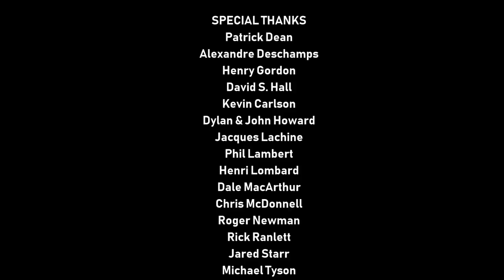[#846] CBS Television Studios Logo Bloopers Episode 62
Requested by Red Sack Animation and Rhonda Kelley

BLOOPERS INCLUDED:
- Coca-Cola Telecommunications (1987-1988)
- Sony Pictures Television (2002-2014, long version)
- Sony Pictures Television International (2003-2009)
- Devil and She-Devil
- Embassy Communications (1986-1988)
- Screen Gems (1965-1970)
- Vid TV Alternate Variant (1997)
- Sony Pictures Imageworks (2009-)
- NEW GUESTS Television Studios
- Sing (2016, Illumination Entertainment)
- Corus Entertainment (2016-present)
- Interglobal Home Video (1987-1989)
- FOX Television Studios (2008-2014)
- Army of FOX Logos
- Army of Rappers
- Columbia TriStar Domestic Television (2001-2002)
- Columbia TriStar International Television (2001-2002)
- The Cinemation City 3D House of Burgers

NOTE: If you know wonder why I'm doing this is because it's been a while since I've done a logo bloopers video. Our story picks up when Microsoft Sam was in the TV Tokyo Court with Judge Everfore and Cinemation, Mermadonna and Flo Rida handled their director positions.

a SpringCast Television presentation for YouTube and Cinemation Network Television